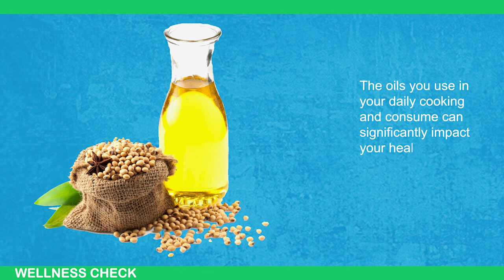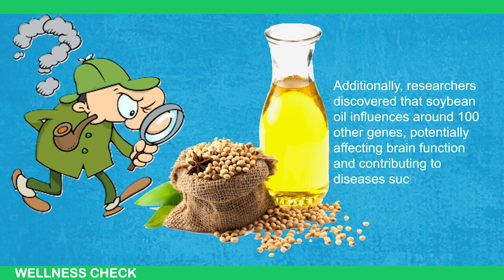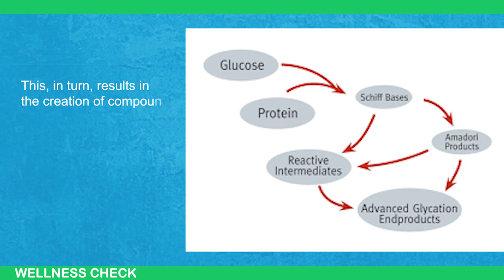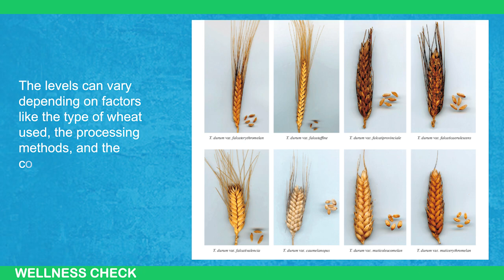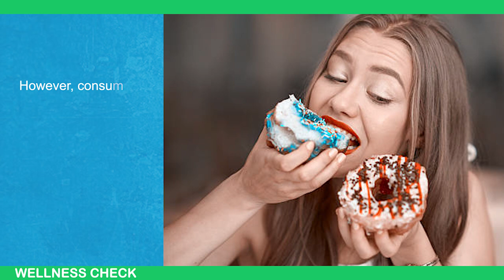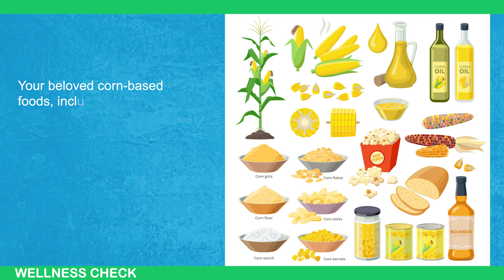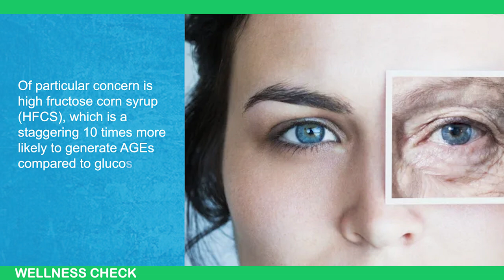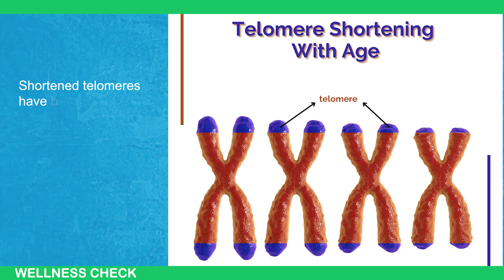Want to Look Younger? 5 Foods Making You Look Old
Did you know that what you eat can have a significant impact on how you age? In this video, we reveal 5 common foods that might be speeding up the aging process and making you look older than you are. From foods that cause wrinkles to those that dull your complexion, learn how avoiding these culprits can help you maintain a youthful, radiant appearance.